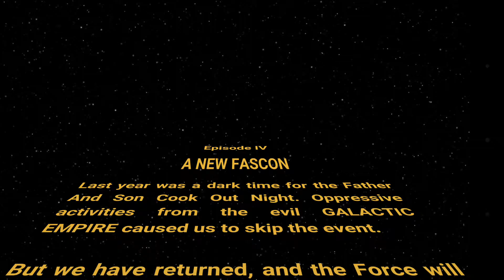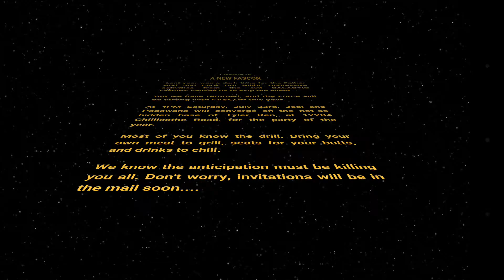Save the date